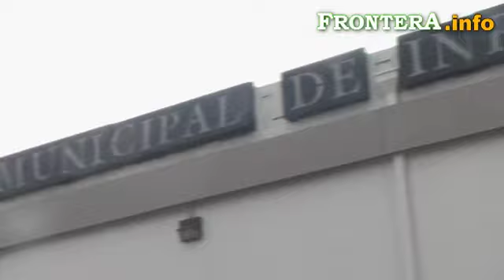Pagan infracción algunos 'indignados'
De un total de 26 jóvenes entre ellos 6 mujeres y un menor, un grupo de 16 personas del movimiento de los "indignados" que fueron detenidos la madrugada de hoy, ya abandonó la celdas de la Estancia Municipal de Infractores en donde fueron consignados mientras que esperan la liberación de otros 10. Video: Sergio Ortiz